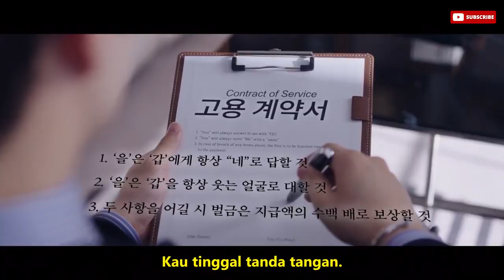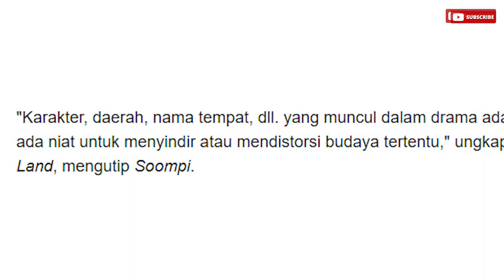ROMANCE BERUJUNG KONTROVERSI! PANGERAN A*RAB KOK GINI? | KING THE LAND DRAMA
Hotel King The Land kedatangan tamu spesial dari Arab tapi pada adegan pertama, pangeran ditampilkan duduk di bar dengan banyak wanita sexy di sekitarnya dan ada alkohol di tangannya yang ngga sesuai dengan budaya Arab yang merupakan negara Islam!

Nggak cuma sampai di situ, pada adegan selanjutnya saat bertemu Sa Rang (Yoona) pangeran bernama Samir itu terus menggoda Sa Rang yang berprofesi sebagai staf di hotel...

Heran juga ya sama jtbc yang bukannya casting aktor arab, tapi malah casting aktor ind, kira kira alesannya apa ya?

Gimana pendapatmu???